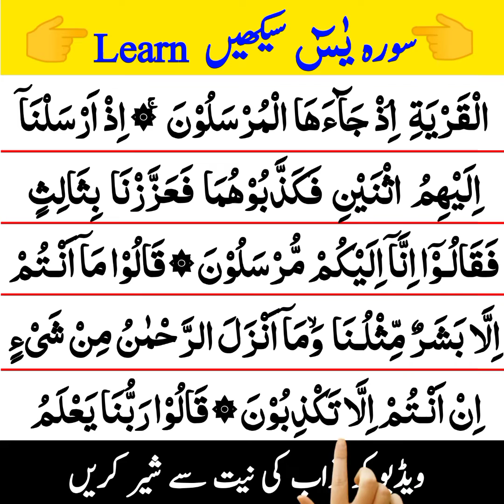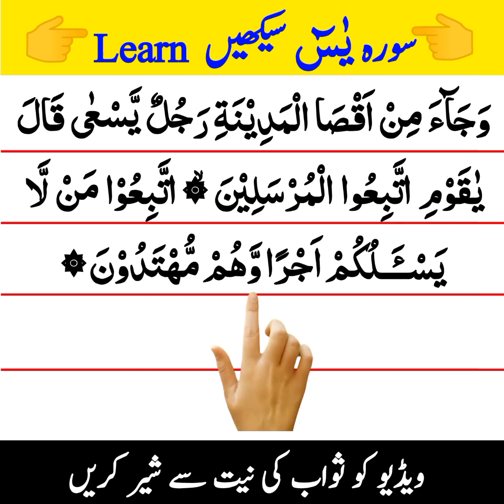Surah Yaseen Verses 1 to 21 | Telawat Quran سورہ یاسین تلاوت قرآن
Bilal Voice